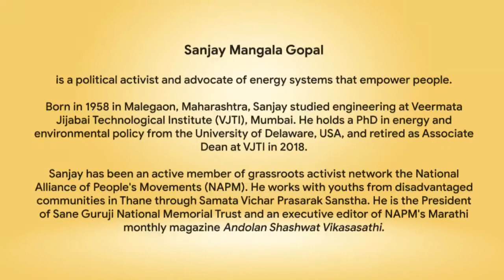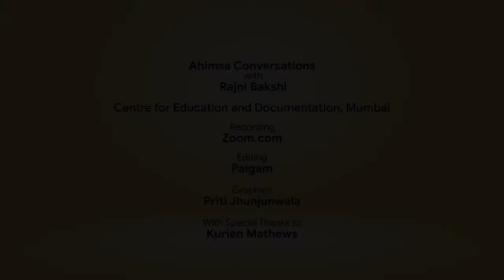Snippets: Ahimsa Conversation # 39 Sanjay Mangala Gopal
From satyagraha by dam affected people in the Narmada Valley (India) to a gigantic protest in Seattle (USA), that disrupted a meeting of the World Trade Organization – Sanjay Mangala Gopal has been at the heart of nonviolent political action for over four decades. Here he talks about his roots in the Rashtra Seva Dal and other Gandhian-Socialist organizations where he imbibed the ideals of democracy and nonviolence. Sanjay also narrates how he combined the role of teaching engineering with being a passionate political activist – working at the same time for social justice in the slums of Thane and also striving for renewable energy systems that empower people and counter the structural violence of industrial culture that has led to climate chaos.